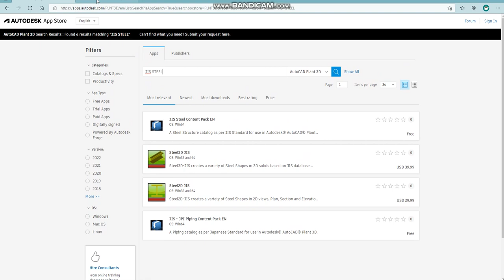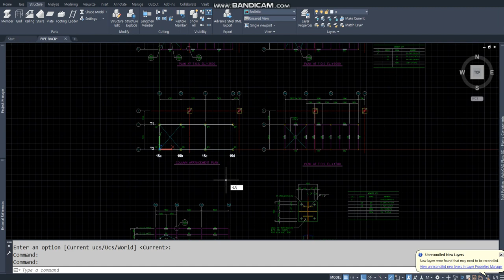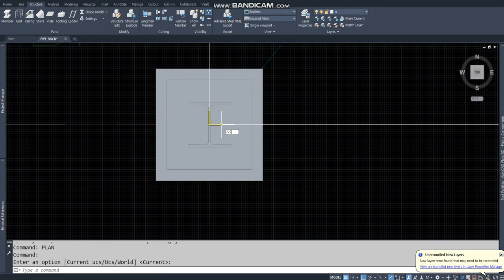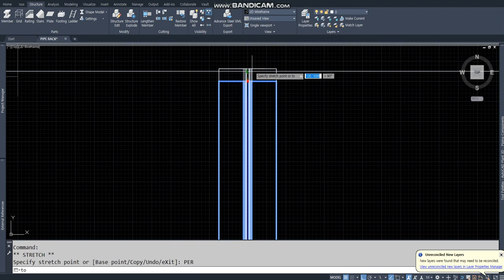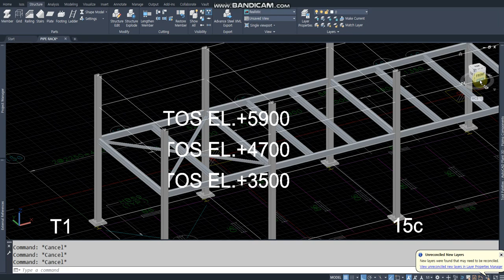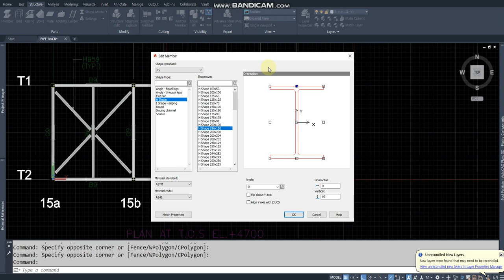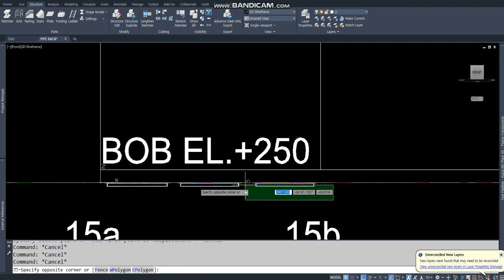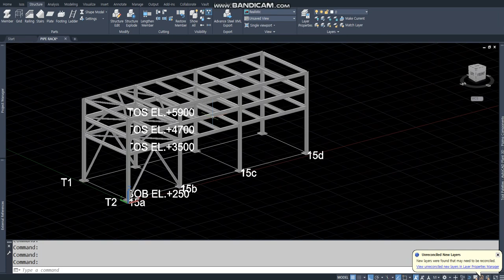[AP3D] STEEL STRUCTURE (PIPE RACK) MODELING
PIPE RACK 도면을 외부 참조하여 PIPE RACK 을 모델링 함 각 층 및 기둥을 LAYER 로 구분하여 작업함, JIS STEEL CATA 를 다운 받아 적용, GRID 모델링 및 BRACING 을 모델링